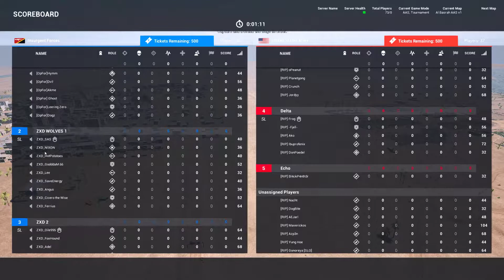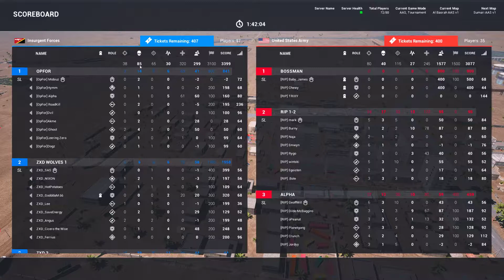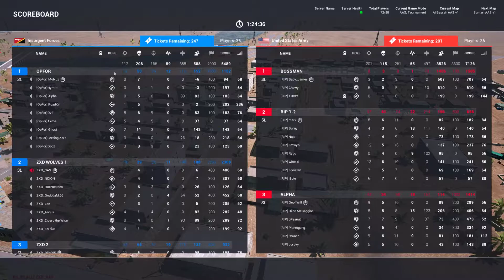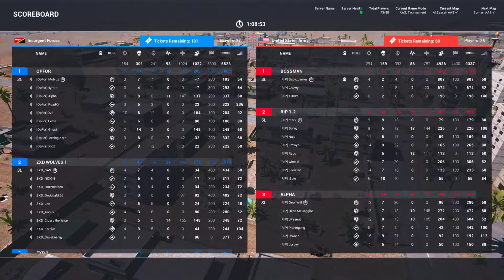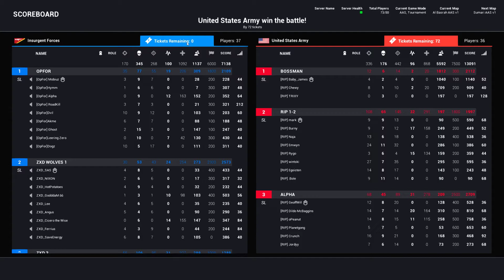Tactical Tuesdays Round 1 RIP v ZXD, SVG, OpFor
Tactical Tuesdays
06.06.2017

 ➤ Clans Participating:
- Rusty In Places, Zulu X-Ray Delta, Seranian Vanguard, OpFor

 ➤ Scores:
Round 1: 72 ➤ RIP
Round 2: 348 ➤ RIP
Winner: 420 ➤ RIP

Commentator/s:
● Gec

➤ CCFN Commentators:
● [OMBD] Gec ● ZXD_TheMohom ● ZXD_Hotpotatoes ● =MM=Anubisvalor ● Saint Sasius ● Mother

Have a clan of 9 and want to join in on the action, head on over to our discord